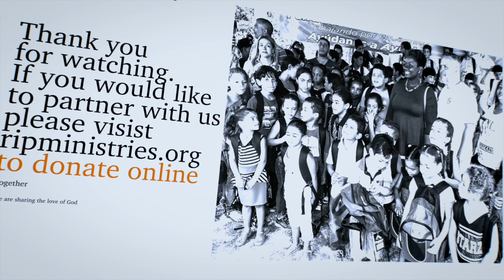What the Resurrection of Jesus Means to YOU (Part 4: Jesus took us From Servants to Sons)